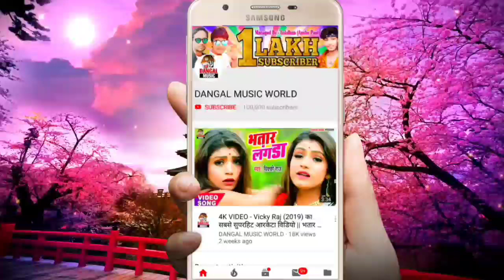Sharma Shiv Sagar का 2020 में सबसे ज्यादा बजने वाला सांग - देवरा नशले धरम - Devra Nashle Dharm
► Album :- Devra Nashle Dharm
► Song :- Devra Nashle Dharm
► Singer :- Sharma Shiv Sagar
► Lyrics :- Sharma Shiv Sagar